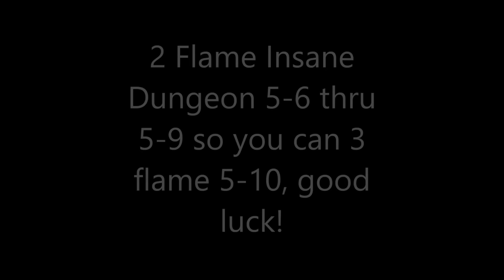How to Get Thru Insane Dungeon 5 (6,7,8,9) & 3 Flame 5-10!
I finally had time to get through the other half of insane dungeon 5. Sorry for the wait everybody. Hope this guide was helpful.